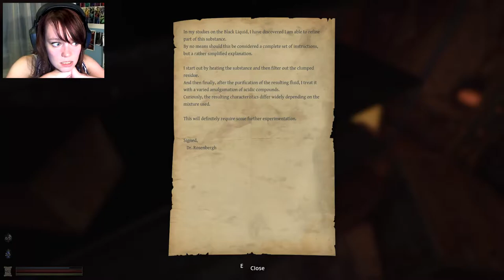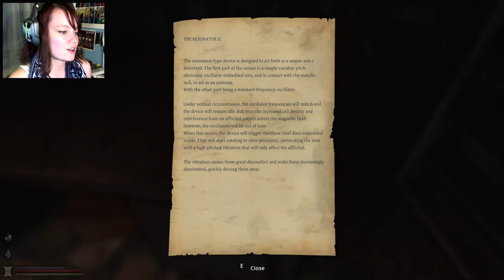Lethe: Episode One | 04 | STOP THROWING STUFF AT ME, RALPH! D: